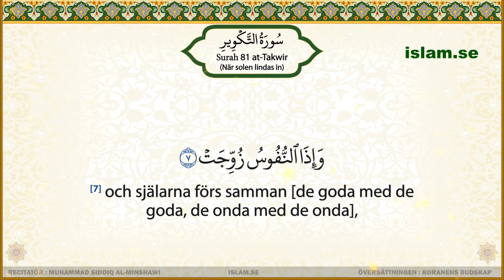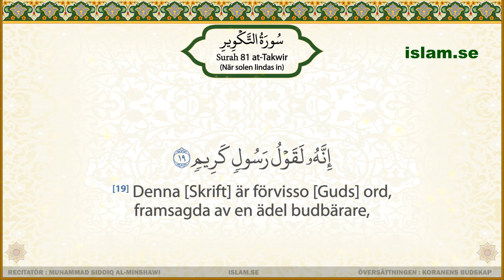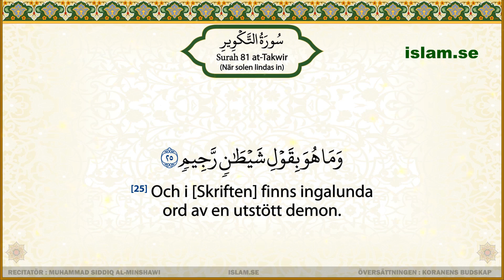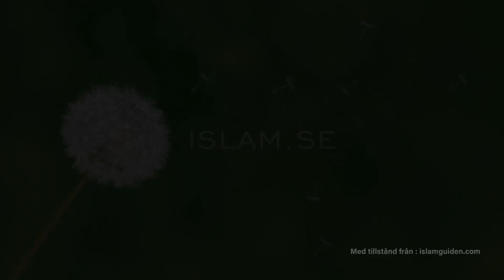Koranen på svenska Surah 81 at Takwir När solen lindas in koranenpåsvenska